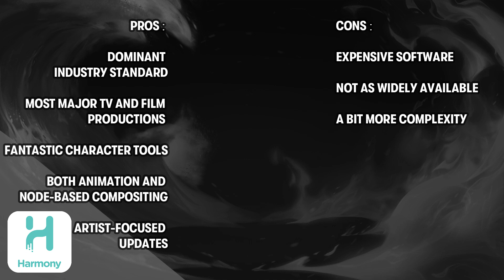Best 2D Animation Tools for FX | PROS and CONS of Harmony, After Effects, Animate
- There are many animation tools for 2D FX, including a few popular apps most studios use like Adobe Animate, After Effects, and Toon Boom Harmony. These are the three main apps featured in our Tradigital 2D FX course lessons, but you can also use FREE tools like OpenToonz or Blender's Grease Pencil.

🔗 Helpful Links and References:
What is the Best Animation Software to Create 2D FX?

🔥🌊🎇💥💨💫🎆  Learn to make magic.